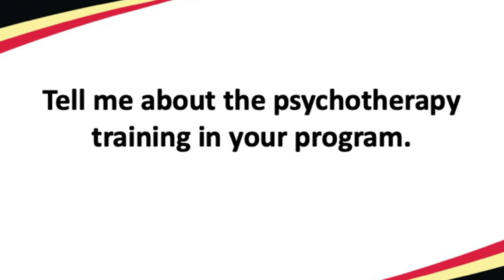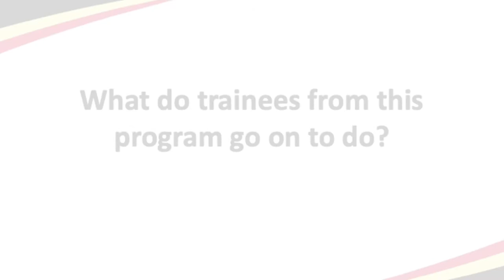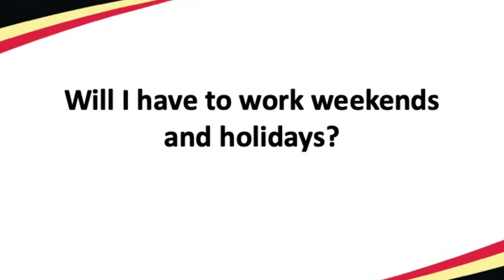Child and Adolescent Psychiatry Fellowship Program – University of Maryland Medical Center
Learn more about the Child and Adolescent Psychiatry Fellowship Program at University of Maryland Medical Center